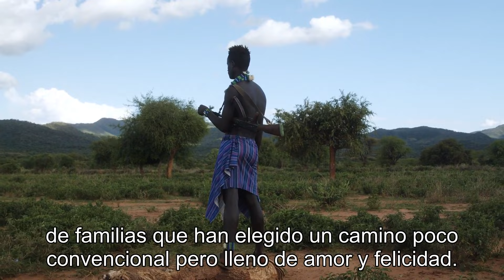El clan de Arobahu, donde el amor libre reina entre familias.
El Clan de Arobahu: Un Oasis de Amor Libre en las Familias¡Hola a todos los amantes de la libertad y el amor! Hoy les traigo un video muy especial que estoy seguro que les va a encantar. En este episodio, vamos a adentrarnos en el fascinante mundo del Clan de Arobahu, un grupo de familias donde el amor libre reina sin barreras ni prejuicios.En esta comunidad única, las relaciones no se limitan a los convencionalismos sociales. Aquí, las parejas pueden tener una libertad absoluta para explorar su amor y establecer conexiones emocionales sin restricciones. Esta es una celebración de las posibilidades infinitas del amor, donde el respeto, la comunicación y la empatía son la base de todas las relaciones.A medida que nos adentramos en el Clan de Arobahu, conoceremos a sus fascinantes integrantes y descubriremos cómo han logrado construir un oasis de amor y aceptación en medio de un mundo que todavía se aferra a las normas tradicionales. Nos contarán sus historias de amor, cómo enfrentan los desafíos y cómo han encontrado la felicidad en esta forma de vida no convencional.Prepárense para ser inspirados y desafiados. Este video ofrece una mirada íntima, sin juicio y llena de respeto hacia el Clan de Arobahu y su estilo de vida alternativo. Es una invitación a reflexionar sobre nuestras propias concepciones del amor y la familia, y a cuestionar las restricciones impuestas por la sociedad.No puedo esperar a que se unan a mí en este viaje único y emocionante. No olviden darle like al video, suscribirse a mi canal para no perderse ningún episodio de esta serie y dejar sus comentarios debajo compartiendo sus pensamientos y experiencias relacionados con el amor y la libertad en las relaciones familiares.¡Bienvenidos al Clan de Arobahu, donde el amor libre reina entre familias!